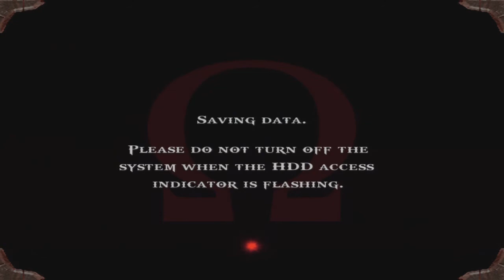God of War Walkthrough & Gameplay Part 1: Abandoned by the Gods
Hvis du kunne li' videoen, så kan du "Like"! Det hjælper mig rigtig meget :)

Her starter historien om Kratos.